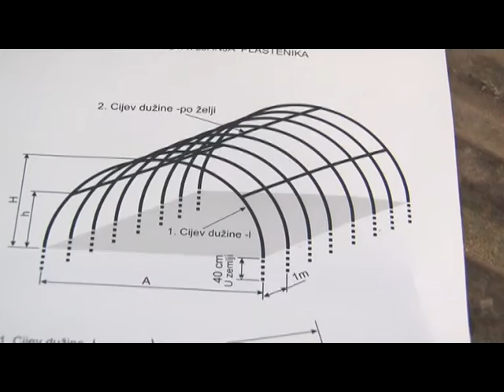BROD- PLASTENICI ZA 11 VISECLANIH PORODICA 15 6 2016